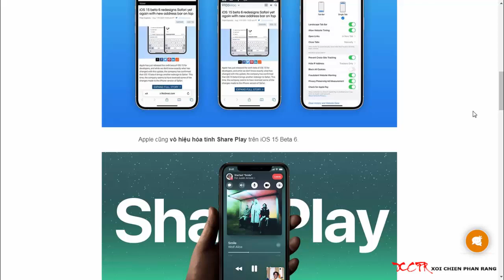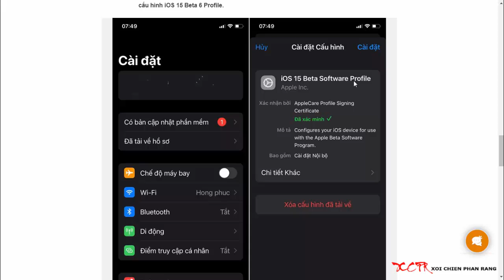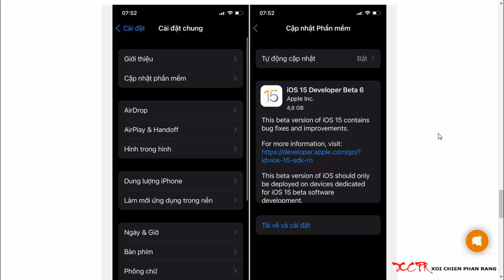Hướng Dẫn Cập Nhật iOS 15 Beta 6 Mới Nhất Đến Từ Apple│Mẹo Vặt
Apple vừa mới tung bản cập nhật iOS 15 Beta 6 với một số thay đổi hữu ích bên trong ứng dụng và trải nghiệm người dùng ổn định hơn. Bản cập nhật này được phát triển rộng rãi đến người dùng và nhà phát triển nên bạn có thể dễ dàng tải về và cài đặt trên chiếc iPhone của mình. Và xôi chiên phan rang mình sẽ chia sẻ cách cập nhật iOS 15 beta 6 mới nhất.